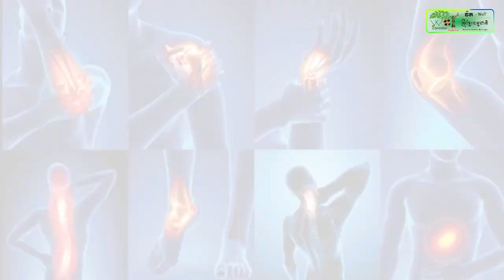ច្រាំងទន្លេក្នុងខណ្ឌព្រែកព្នៅ មានភាពល្អប្រសើជាងមុនទាំង អនាម័យ រិស្ថាន និងសោភ័ណភាព